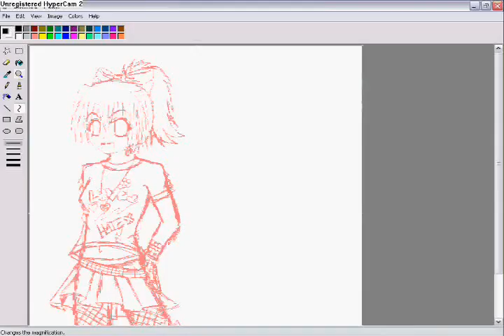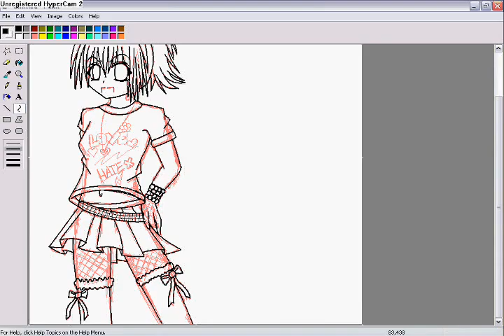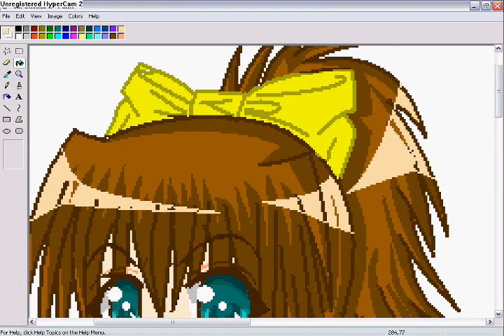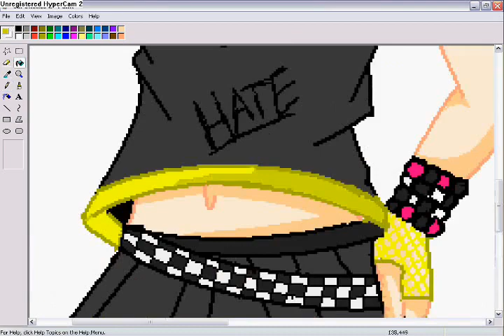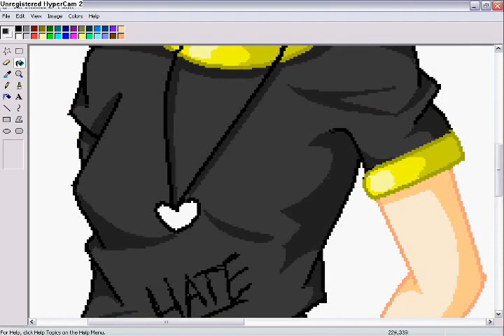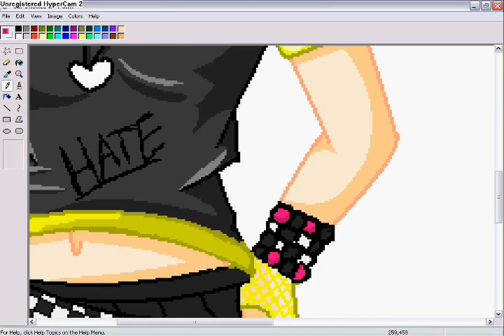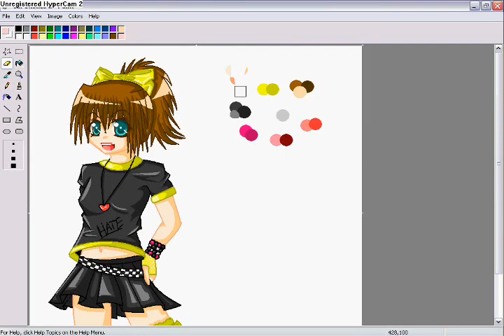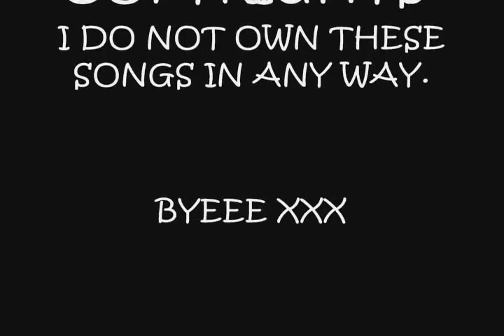Drawing myself (Costume to Club navarna [caf]) - Speed Drawing/Colour (Old Video, Have improved)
27/11/2012: 52,500 viewssssss :D
14/07/2012: 38274 views!!!
16/03/2012: 24,500k views!!!
12/02/2012: 19,099 viewss!
22/01/2012: Wow, over 16k views!! thanks :D

Enjoy my costume!.. i luv it soo muchies ^^ i hope you lot do aswel xx